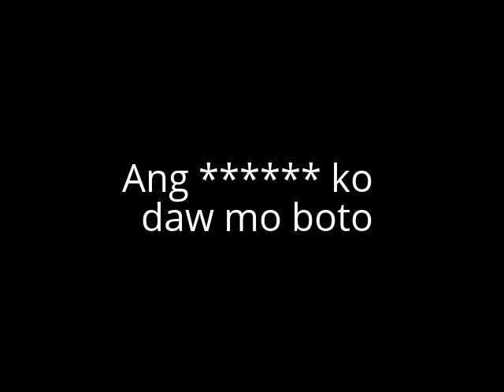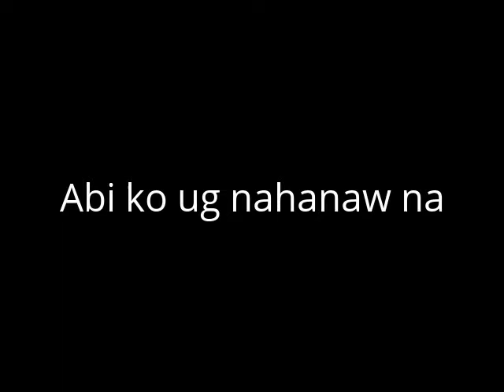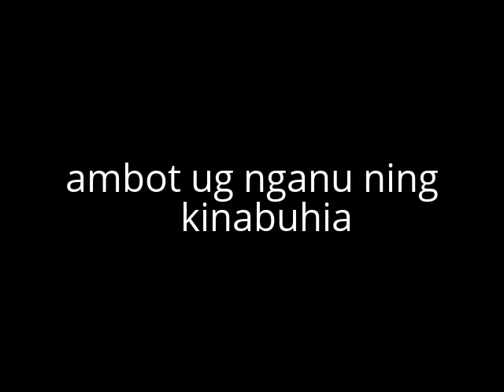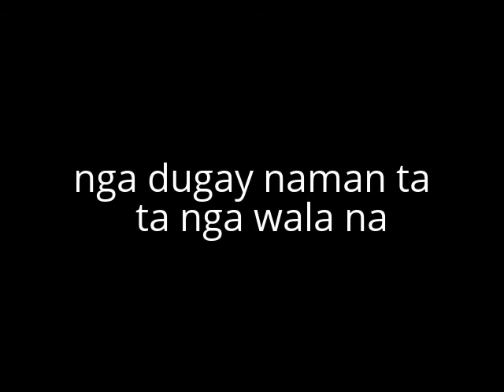Ambot by brail